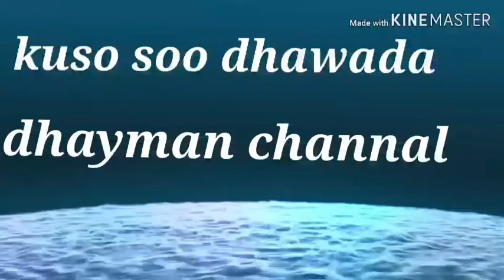SIDA LOOSAMEYO CABITAN CAAFIMAD LEH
Sida loosameyo cabitan cafimadleh